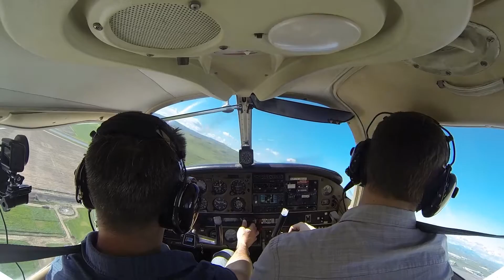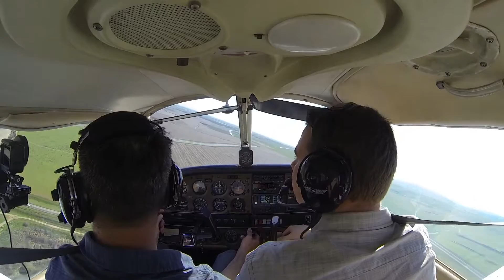My 2nd Flight Lesson, 2nd Touch and Go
2nd Touch and Go